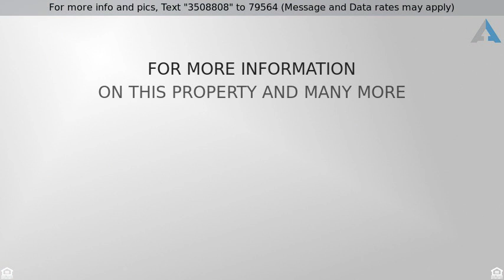Priced at $599,900 - 15042 Cedarsprings Drive, Whittier, CA 90603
This Beautiful Whittier Home is completely updated

This Beautiful Whittier Home is completely updated and is in one of the most desirable neighborhoods in the area! Featuring an Open Floorplan with 4 bedrooms, 3 bathrooms, an amazing updated kitchen with new backsplash and countertops, bar-top seating, a large stepdown family room, and a wet bar! Other features include new laminate floors throughout, recessed lighting, Central AC/Heat, a new AC unit, a newer roof, and an updated electrical panel! Another unique feature of this home is the detached Studio Guest House with a Full Bathroom! With Living Space at 1,845 SQFT and a lot that measures 6,158 SQFT which includes a detached 2 car garage and a long driveway with RV Parking! Thank you for viewing this home!